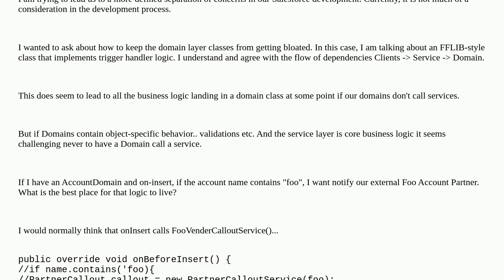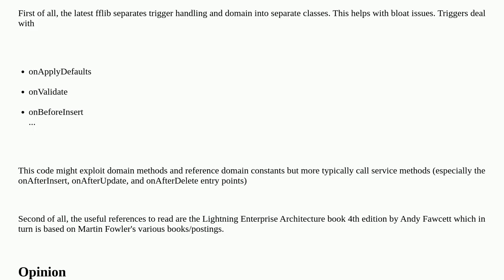Managing the Domain Layer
A special thanks goes out to the community

  apex architecture